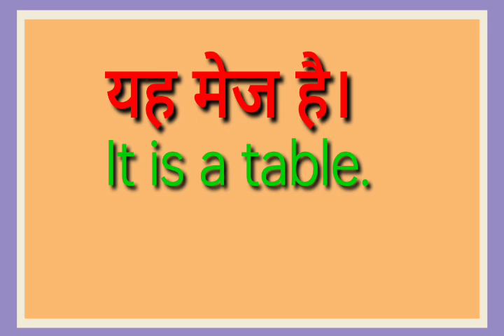yah mej hai ka translation kya hoga//yah mej hai ka translation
yah mej hai ka translation kya hoga
yah mej hai ka translation

hit likes.

lots of  ❤️